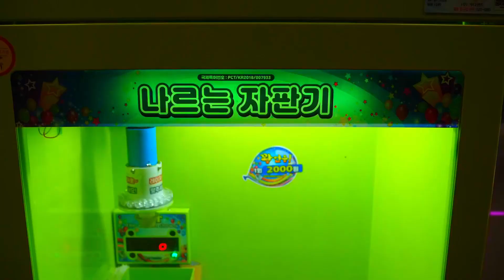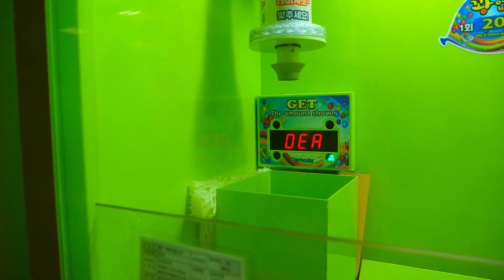롤리팝 자판기 / Lollipop Vending Machine - Korean Street Food